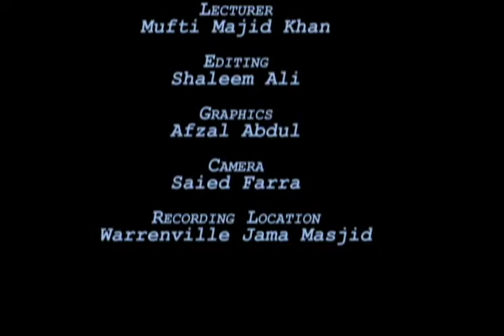F 024 Chapter On Salaah - Pre-requisites of Salaah (Part 1)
Series of  Islamic Jurisprudence classes in accordance to the mazhab of Imam Abu Hanifa by Mufti Majid Khan, delivered at Warrenville Jama Masjid, Cunupia, Trinidad W.I. on 21st February 2012